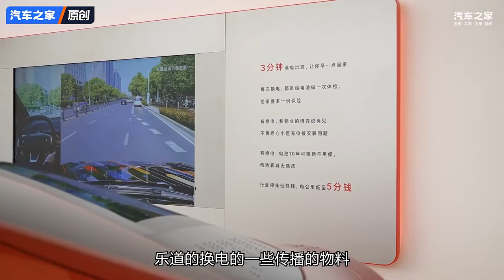开门迎客了！乐道线下店竟然这样！autohome 【汽车之家】